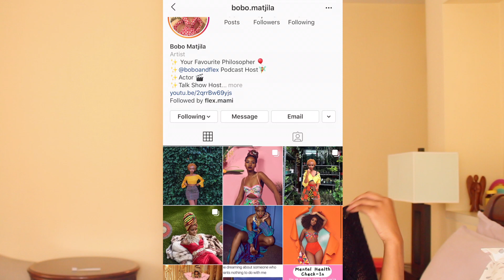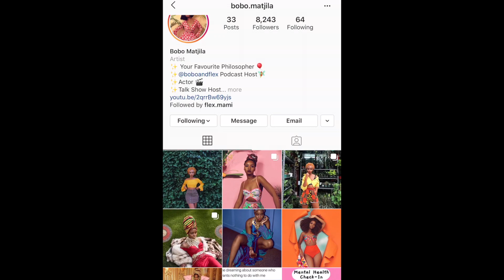i wore my natural hair out for the first time l natural hair community rant